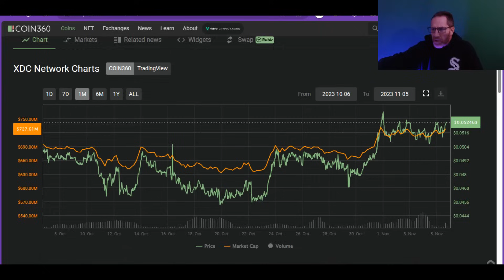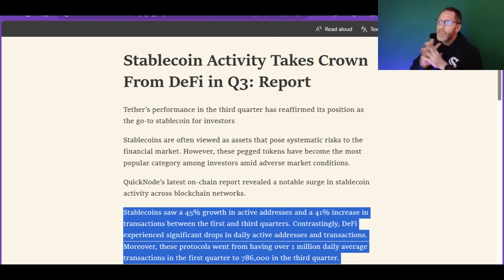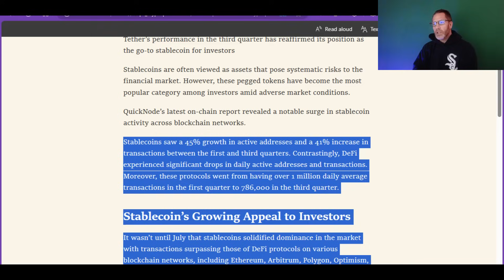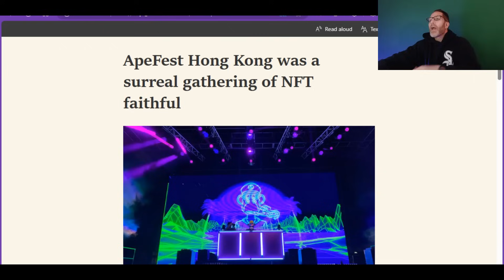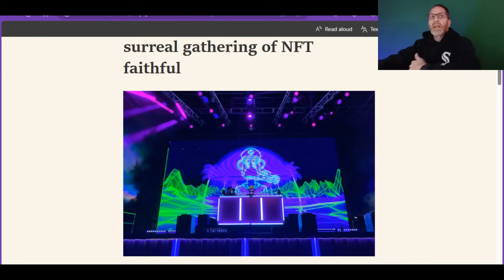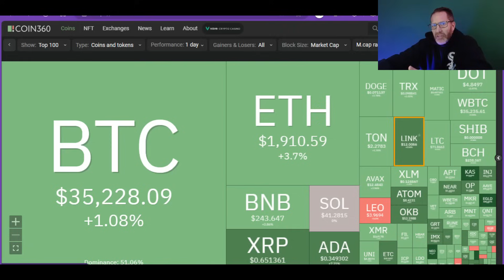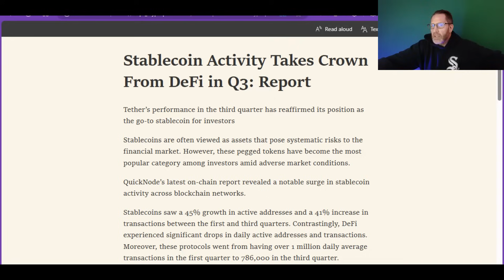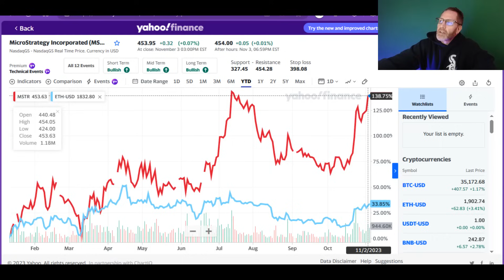💯XRP XDC XLM THE CHANGE IS HAPPENING NOW💯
🚨ARTICLE LINKS🚨
read://https_cryptopotato.com/?url=https%3A%2F%2Fcryptopotato.com%2Fstablecoin-activity-takes-crown-from-defi-in-q3-report%2F

2023 will have so many big events for Stellar XLM and Ripple XRP.. With ETH and BTC dealing with gas fees, XLM and XRP don't have the same concern.